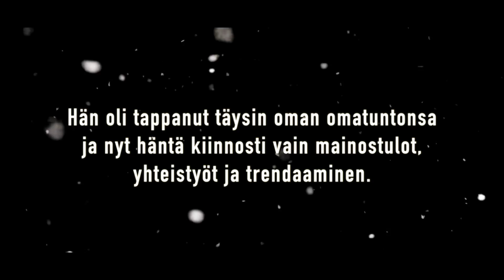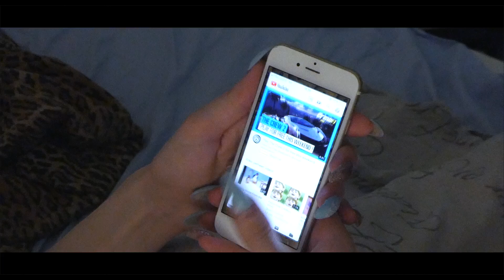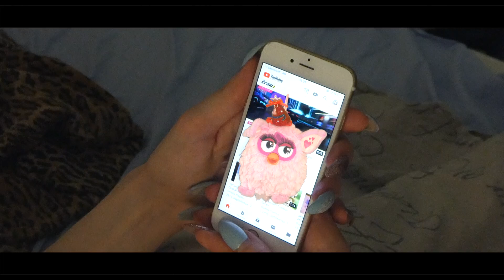SUOMITUBEN JOULUTARINA 🎁 | Britney Sumell & KiKo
Hyvää Joulua! T. Myrskymaire

Posti on taas auki, eli timantit ja kultaharkot:

Britney Sumell
Poste Restante
02230 Espoo

Ykski tyttö unohti tilata mun kanavan.. NIIN SEN KONE VAAN RÄJÄHTI!!